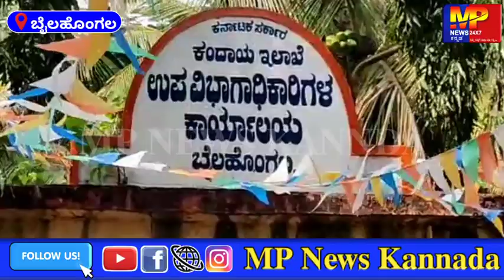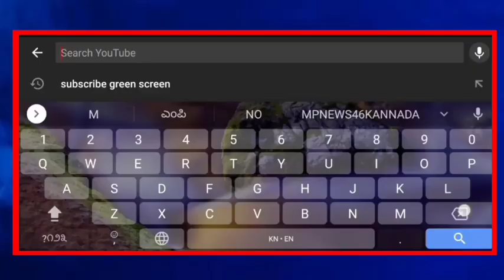ಕರ್ನಾಟಕ ರಕ್ಷಣಾ ವೇದಿಕೆಯಿಂದ ಉಪವಿಭಾಗಾಧಿಕಾರಿಗಳಿಗೆ ಮನವಿ... || MP NEWS